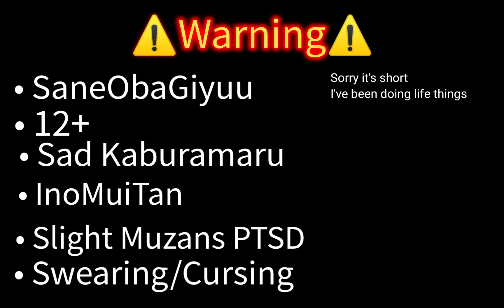Blue Fox | SaneObaGiyuu | 12+ | Part 4 | Og | GLMM | Gacha